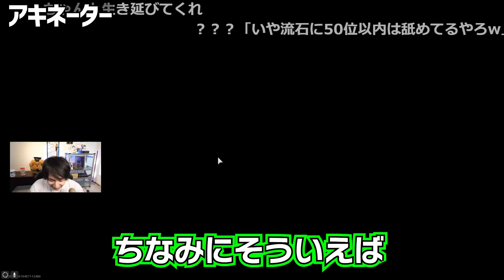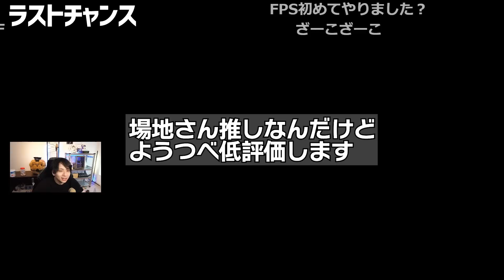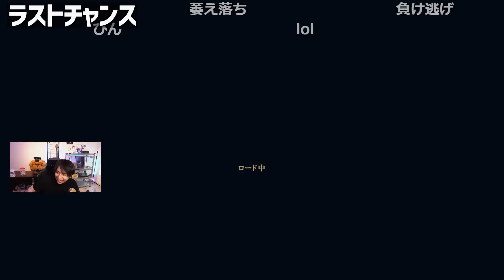4連広告釘パンチという令和の新語が誕生する瞬間【けんき切り抜き/WarZone2】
AIM COVER Mk-Ⅱ - Compression - 発売中！